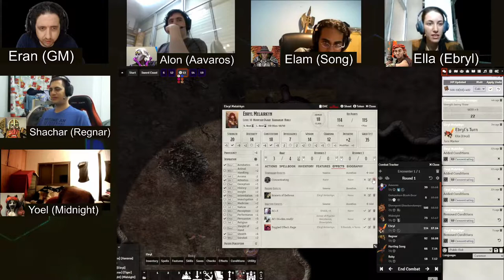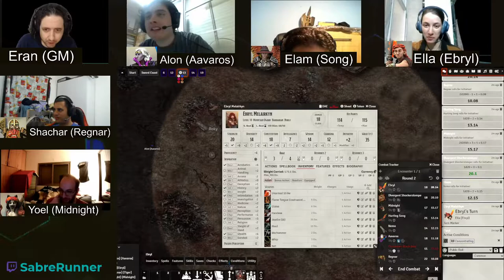Dungeon of the Mad Mage, Floor 13, Part 2